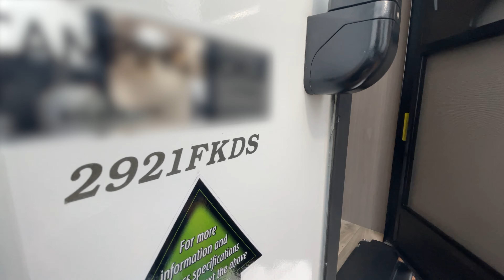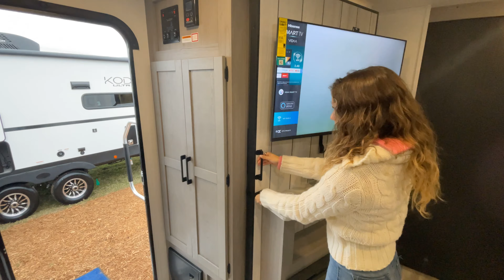Dutchmen RV-Kodiak Ultimate-2921FKDS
Dutchmen RV-Kodiak Ultimate-2921FKDS-K01TA